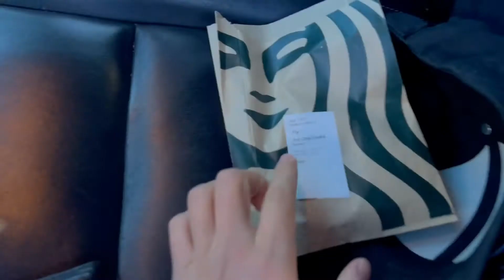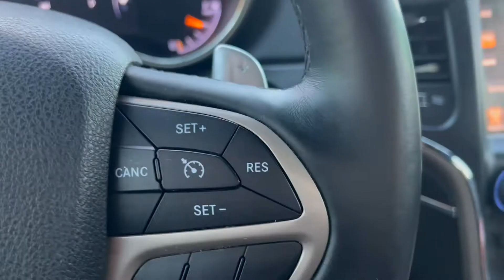30 Days without Social Media (Day 29)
Sunday

Worked

Music in Video: